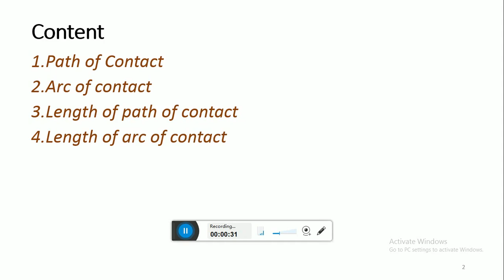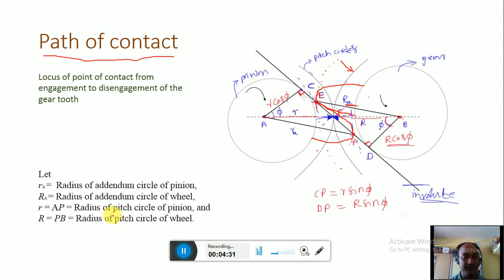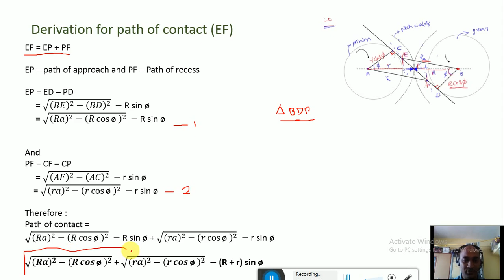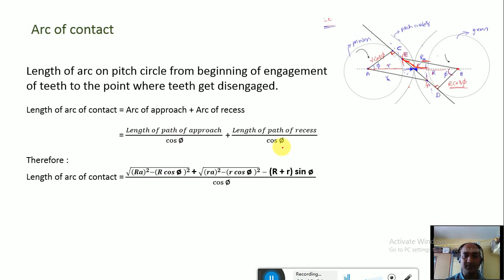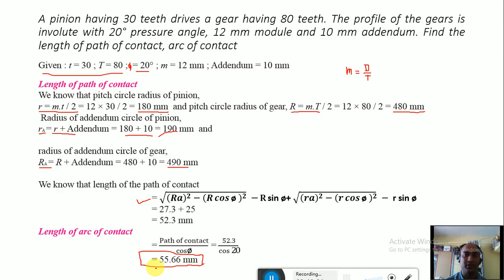Gears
Path of contact and arc of contact on mating gears